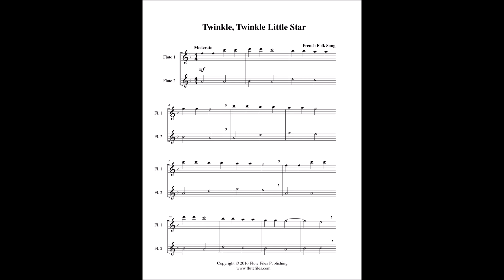Twinkle, Twinkle Little Star - Flute Duet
“Twinkle, Twinkle Little Star” flute duet sheet music.  French folk song arranged by Lynette Auberjeunois for late beginners.  Digital download includes a two page flute duet score in the key of F.  Range: Flute 1: E2 - D3, Flute 2: G1 - F2.  Published by Flute Files Publishing (FO72-1095).